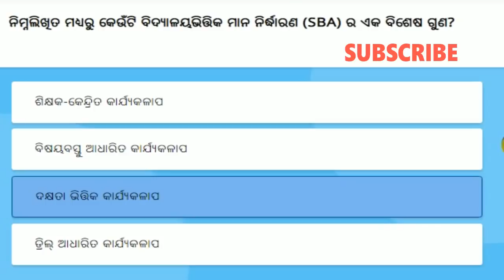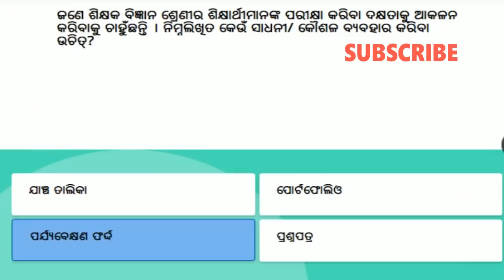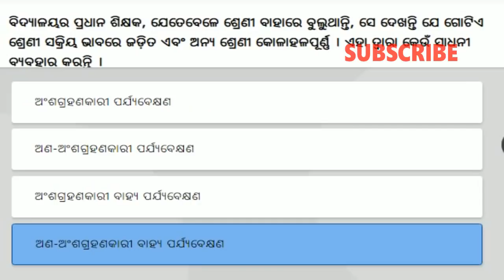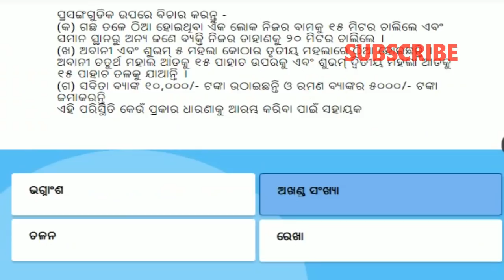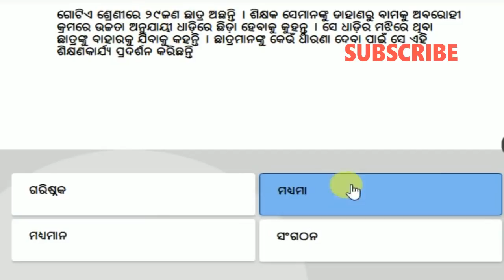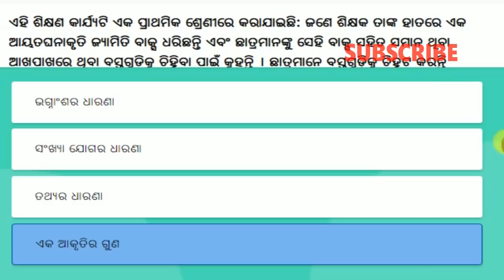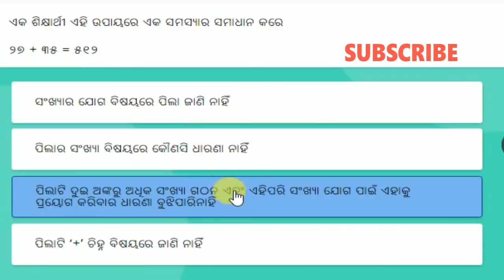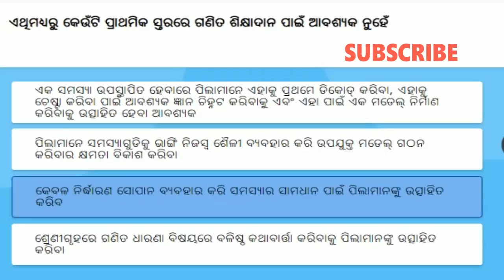Module 7 8 9 Quiz Correct Answers ALL SETS NISHTHA Training on DIKSHA App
pdf download Module 7 8 9 Quiz Correct Answers ALL SETS NISHTHA Training on DIKSHA App @ALL IN Education Module 7/8/9 ର Pdf ପାଇବା ପାଇଁ କ୍ଲିକ କରନ୍ତୁ

all answers see below

Module 7
SET-1
1B. 2C. 3D. 4D. 5D. 6B. 7C. 8A. 9B. 10B.

SET - 2
1D. 2B. 3D. 4A. 5D. 6B. 7C. 8C. 9B. 10B.

SET 3
1B. 2D. 3B. 4B. 5D. 6C. 7B. 8C. 9C. 10D.

SET 4
1C. 2B. 3D. 4D. 5B. 6D. 7C. 8D. 9C. 10C.

SET 5
1C. 2D. 3C. 4C. 5D. 6B. 7B. 8C. 9D. 10A.

Module 8
1C. 2A. 3A. 4B. 5D. 6A. 7C. 8B. 9A. 10B.

Module 9

Set 1
1C. 2D. 3A. 4B. 5B. 6D. 7A. 8B. 9B. 10C.

SET 2
1D. 2C. 3D. 4A. 5B. 6D. 7B. 8A. 9C. 10B.

SET 3
1B. 2A. 3D. 4C. 5B. 6A. 7D. 8C. 9B. 10A.

SET 4
1D. 2B. 3D. 4C. 5B. 6A. 7D. 8C. 9C. 10A.